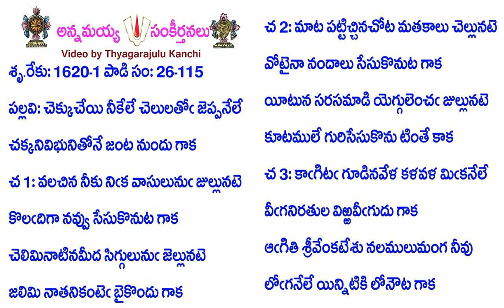Book26-Song115-12679-చెక్కుచేయి నీకేలే చెలులతోఁ జెప్పనేలే-cekkucēyi nīkēlē celulatōm̐ jeppanēlē